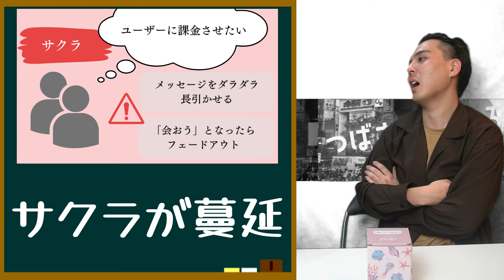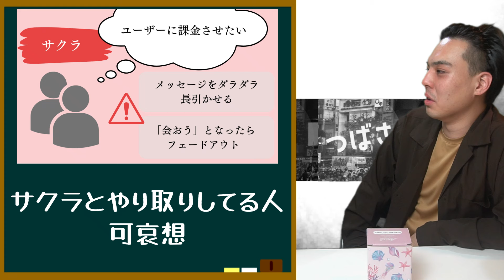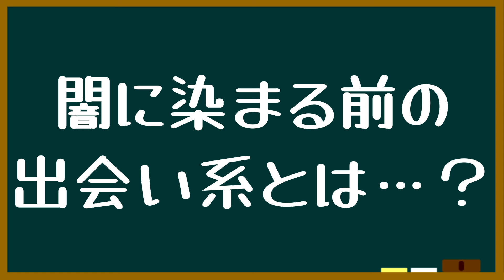マッチングアプリ&出会い系、今は闇が深いが昔はこうだった？